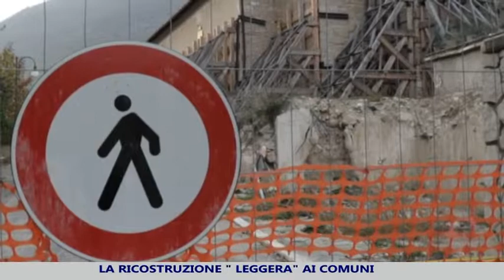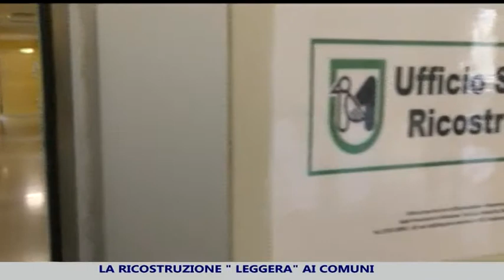Post sisma, l'incontro con Farabollini